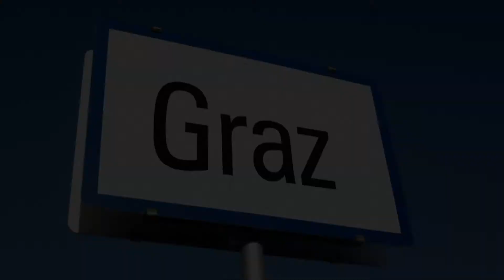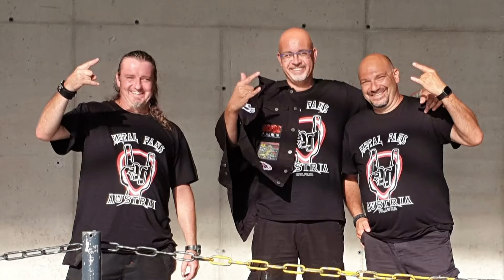MFA NoMoth2020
Metal Fans Austria

heuer leider kein "MetalOnTheHill" - wir waren trotzdem dort.